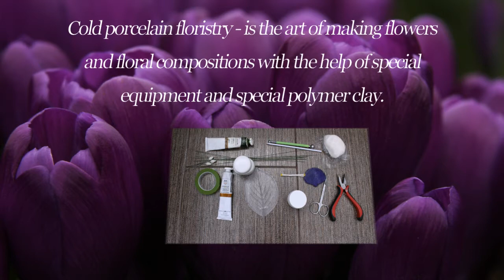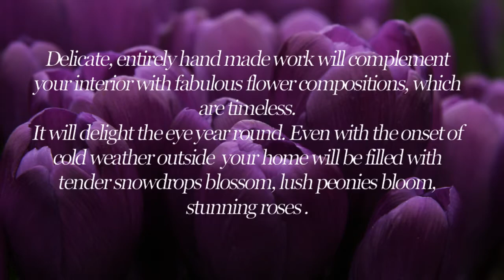Studio Dar. The art of making flowers from cold porcelain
The art of creating porcelain flowers is truly magical. Mixing the desired colour, shaping dozens of smallest details, giving them texture and finally petal by petal composing it into a delicate amazing flower, so true to life that only you would know the difference. And the difference is that it was born just for you and will blossom for you forever.